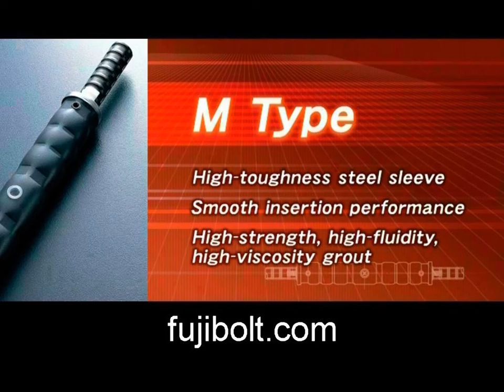Mechanical Splice ideal for Thermal power plant in CA Los Angeles.